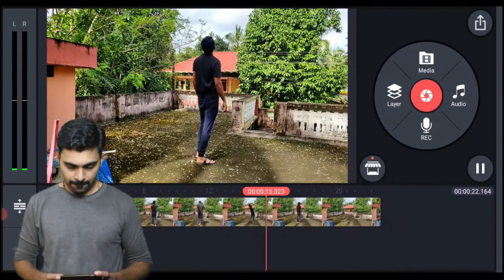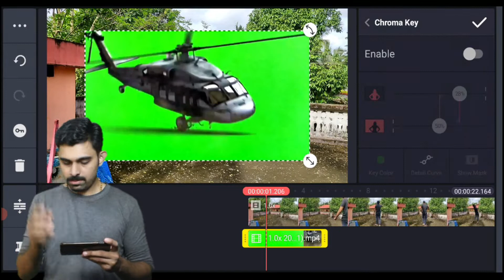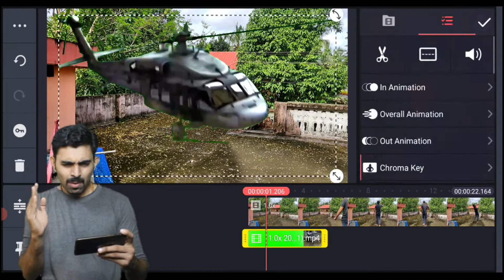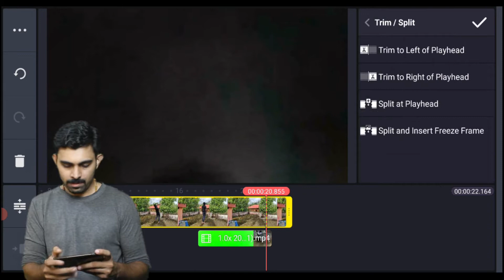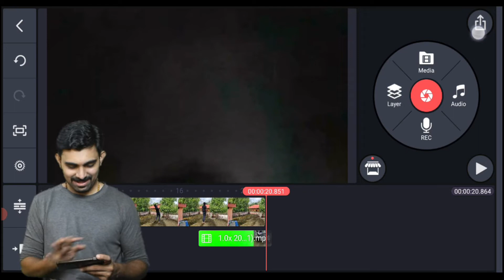KINEMASTER CLASS PART 5(Helicopter Crash effect TUTORIAL ) ll Dennis deaf ll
KINEMASTER CLASS PART 5 video editing Helicopter Crash effect TUTORIAL
indian sign language

Please watch my channel YouTube videos and support me

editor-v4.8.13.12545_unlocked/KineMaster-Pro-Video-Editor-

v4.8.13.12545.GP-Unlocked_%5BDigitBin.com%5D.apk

Hello Everyone
Friends & Family

Please don't unsubscribe. When you watch this video. Please you

support share YouTube link